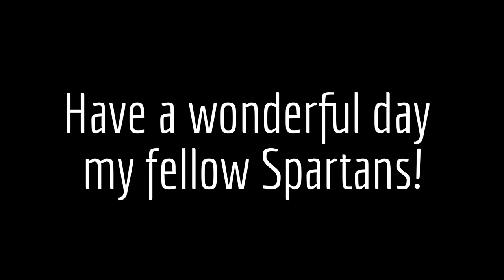Cheshire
Products Used:

Elf
Maybeline
Sephora
NYC
NYX
Halloween Crayons
BH Cosmetics